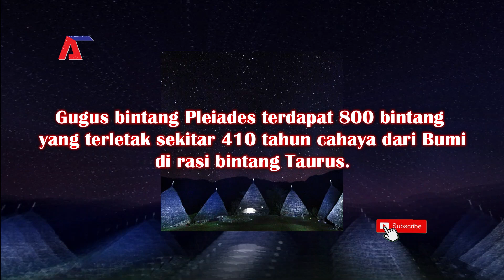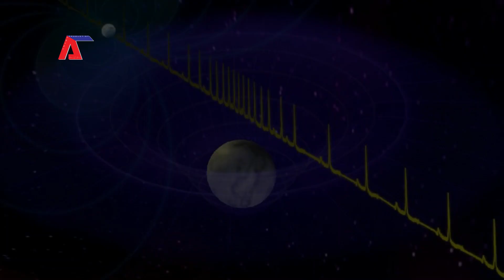MUNCULNYA BINTANG TSURAYYA AKHIRI KISAH CORONA DI SELURUH DUNIA??? | APA MAKSUDNYA 7 BERSAUDARA???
Adanya video viral tentang kemunculan bintang tsurayya di pagi hari bikin geger seluruh dunia, serta bertanya-tanya pada diri sendiri apakah ada kaitannya tentang berakhirnya wabah corona di Indonesia. semua orang menantikan hal tersebut.

Untuk Kalian yg mau request konten video bisa lgsg DM di IG gue, Mari berteman dengan menambah Tali Persaudaraan.

Mari BERKAWAN guys di IG gue 😉

Semoga terhibur!